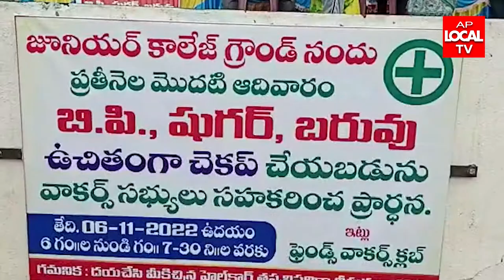కాకినాడ సామర్లకోటలో ప్రభుత్వ జూ.కళాశాల నందు వాకర్స్ అసోసియేషన్ వారి ఆధ్వర్యంలో ఉచిత వైద్య పరీక్షలు